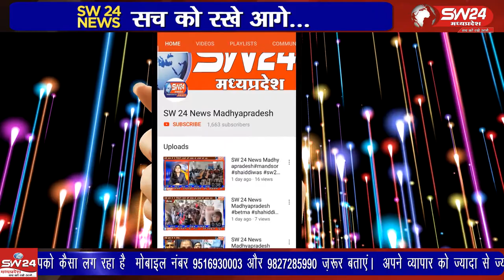Sagar- सागर में नए साल में प्रदेश का पहला रिश्वतखोर 25 हजार लेते धराया।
सागर में नए साल में प्रदेश का पहला रिश्वतखोर 25 हजार लेते धराया। लोकायुक्त पुलिस ने बड़ी कार्रवाई करते हुए एक रिश्वतखोर कर्मचारी को 25 हजार रुपए नकद लेते हुए पकड़ा है। सागर से अनिल वर्मा के साथ सलमान कुरैशी की रिपोर्ट